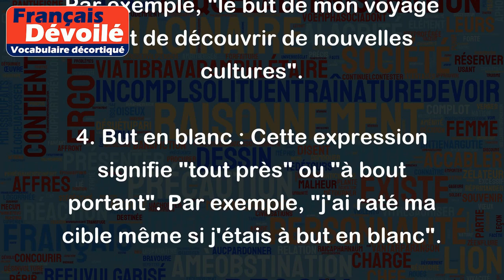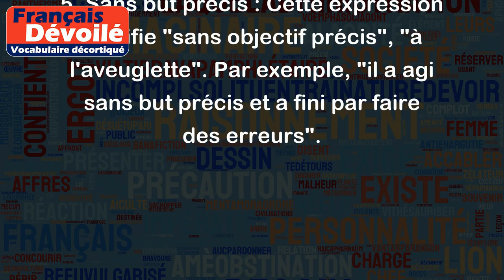But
Le mot "but" est un nom commun qui peut avoir plusieurs significations selon le contexte. Voici quelques exemples pour t'aider à comprendre :
1. Objectif : Le but peut désigner un objectif à atteindre. Par exemple, "mon but est de réussir mes examens cette année".
2. Cible : Le but peut également désigner la cible à atteindre dans un jeu. Par exemple, "l'équipe adverse a marqué un but".
3. Fin : Le but peut aussi désigner la fin d'une action ou d'un processus. Par exemple, "le but de mon voyage était de découvrir de nouvelles cultures".
4. But en blanc : Cette expression signifie "tout près" ou "à bout portant". Par exemple, "j'ai raté ma cible même si j'étais à but en blanc".
5. Sans but précis : Cette expression signifie "sans objectif précis", "à l'aveuglette". Par exemple, "il a agi sans but précis et a fini par faire des erreurs".